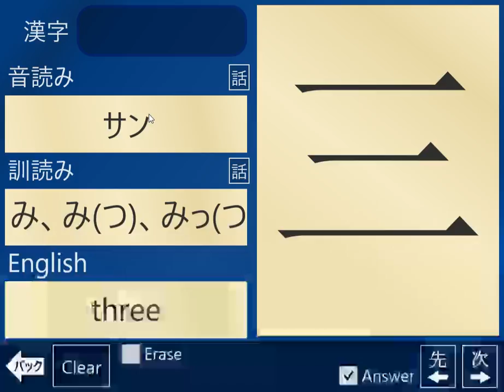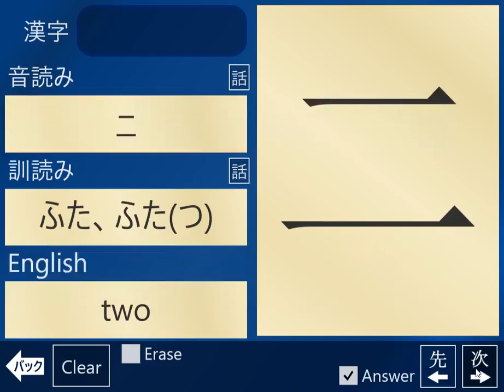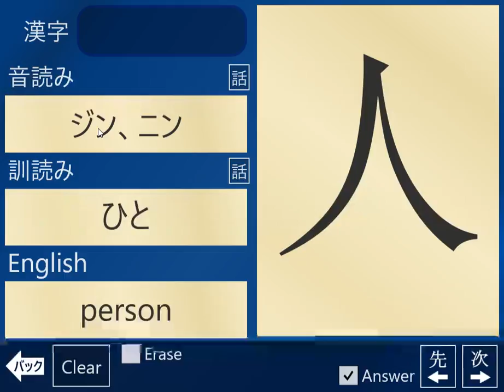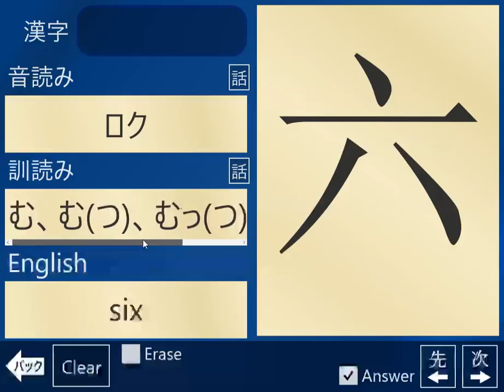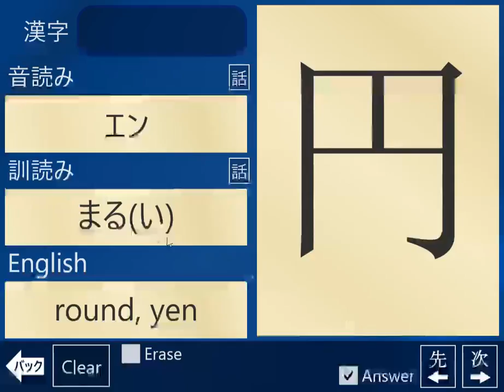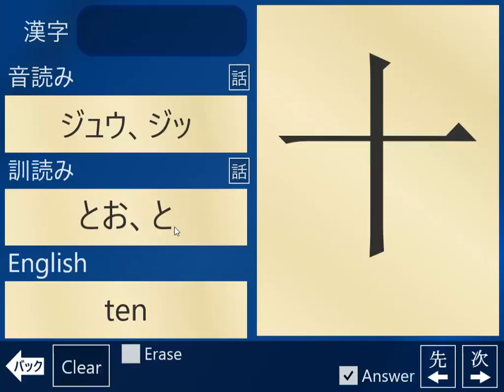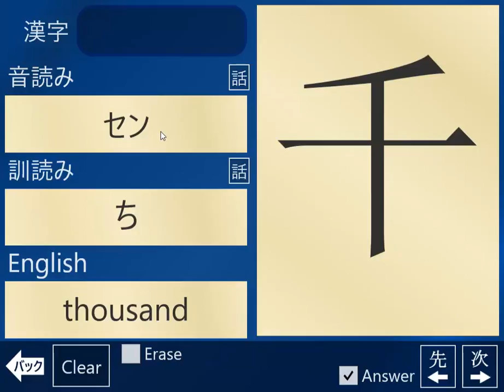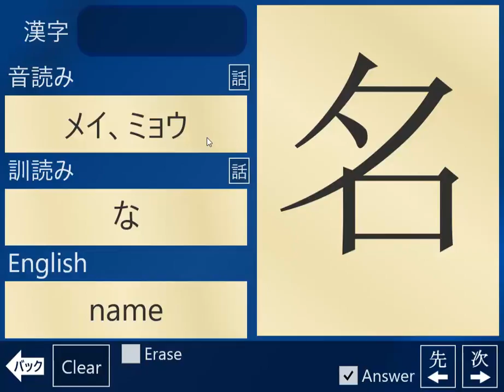Kakitai Learn Japanese by Writing 09 01 2018 0 32 30